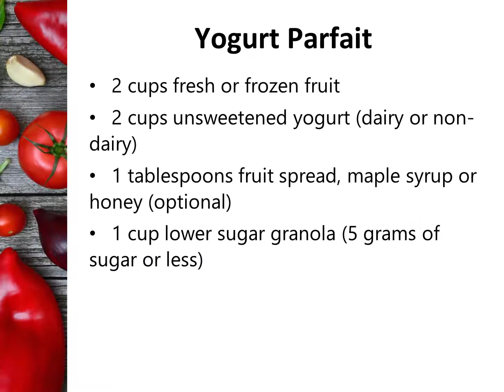Yogurt Parfait | Nevada County Public Health Department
Enjoy this fresh and healthy recipe as part of our Meal Planning series. Nevada County Public Health invites you to join us in the kitchen, led by our health educator and Registered Dietitian, Shauna Schultz and her daughter, Ashlyn Schultz.

Yogurt Parfaits

2 cups fresh or frozen fruit
2 cups unsweetened yogurt (dairy or non-dairy)
1 tablespoons fruit spread, maple syrup or honey (optional)
1 cup lower sugar granola (5 grams of sugar or less)
1.        Wash and cut fruit into small pieces.
2.        In a bowl, mix the yogurt and fruit spread and sweetener together.
3.        Layer each of the four parfaits as follows: ¼ cup fruit, ¼ cup yogurt, 2 tablespoons granola (repeat for another layer).

As part of our CalFresh Healthy Living program, this recipe is funded by USDA SNAP-Ed, an equal opportunity provider and employer.